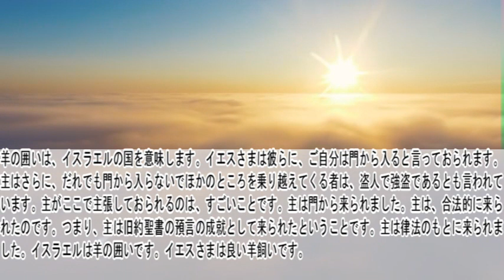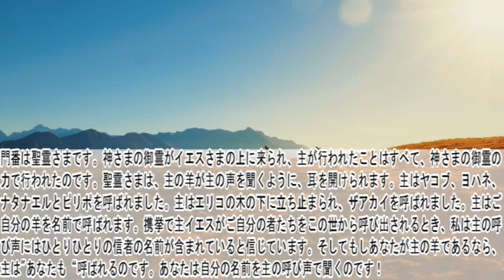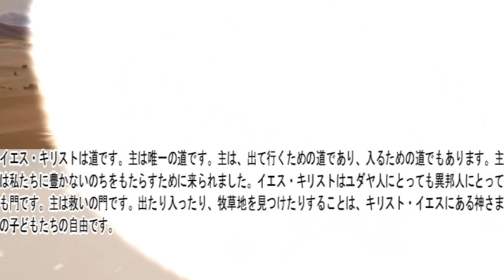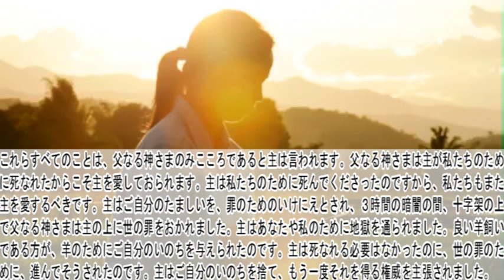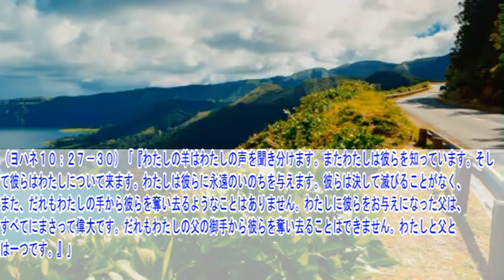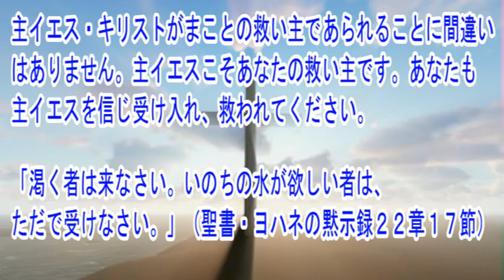ヨハネの福音書10章 聖書解説「わたしは良い牧者です。良い牧者は羊のためにいのちを捨てます。」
新約聖書「ヨハネの福音書」の過去の動画はこちら

（（世界100ヵ国で翻訳・ラジオ放送されて愛されているマギー神学博士の聖書注解番組「いのちのみことば」 からの抜粋です。

〇御言葉
（ヨハネ１０：１１－１３）「『わたしは、良い牧者です。良い牧者は羊のためにいのちを捨てます。牧者でなく、また、羊の所有者でない雇い人は、狼が来るのを見ると、羊を置き去りにして、逃げて行きます。それで、狼は羊を奪い、また散らすのです。それは、彼が雇い人であって、羊のことを心にかけていないからです。』」

〇解説
主は永遠のいのちに向かって開く門です。主はご自身の者たちを守られる方です。主は同時に良い羊飼いでもあられます。イエスさまはまた、神さまの小羊とも呼ばれます。どのようにして主は神さまの小羊であると同時に、良い羊飼いでいることができるのでしょう？聖書の中でもっとも栄光に満ちた真理のひとつです。人となられた主が小羊になられたという事実は、イエス・キリストの人間性を強調し、主が良い羊飼いであるという事実は、キリストの神性を強調します。主だけが尊く、私たちを救うことがおできになりました。良い羊飼いである方は、羊のためにご自分のいのちを与え、ご自分の者たちを守られるのです。